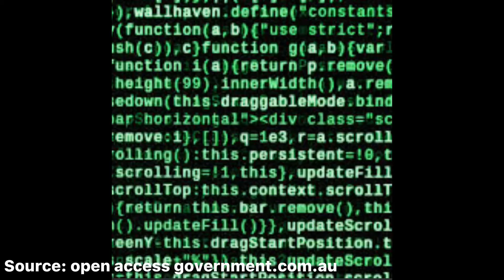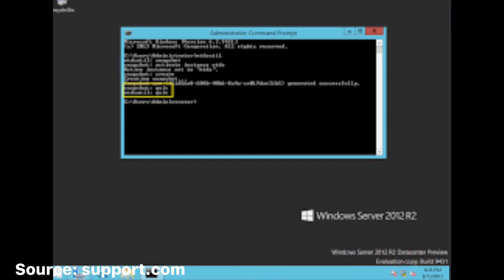Story Of Bill Gates In Under 3 Minutes